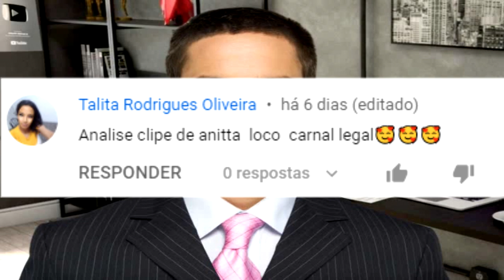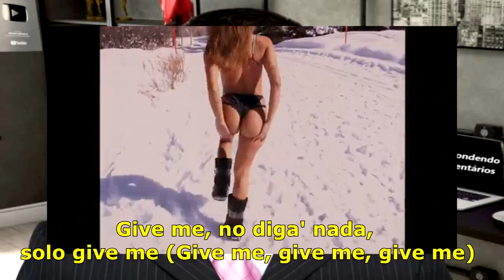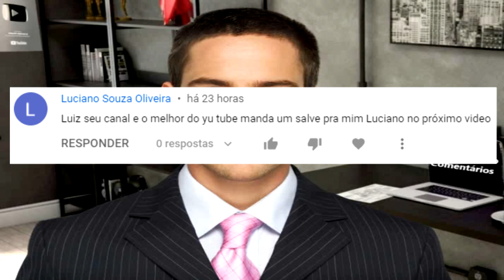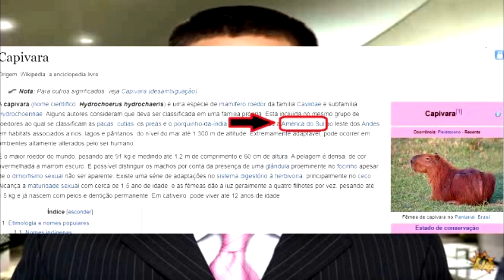MENSAGEM SUBLIMINAR K-POP / ANITTA